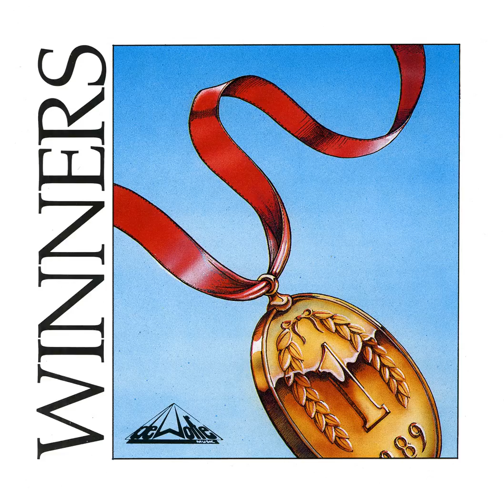Making The Grade - Vers. 2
Exciting orchestral pieces, suitable for action and sport. De Wolfe offers over 80,000 tracks from 12 production music labels covering most genres of music, all for download and use in your productions large or small.